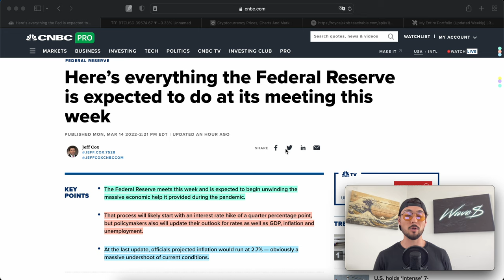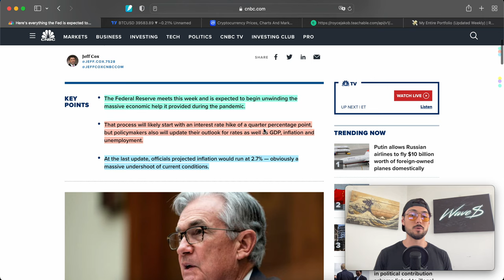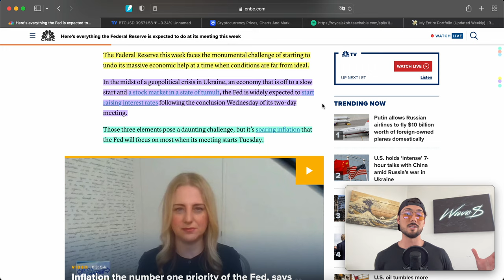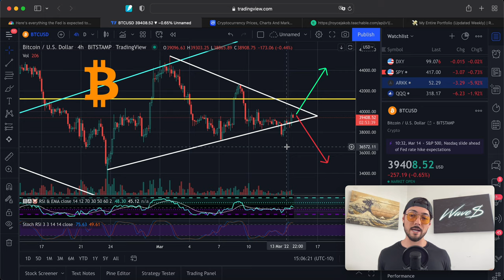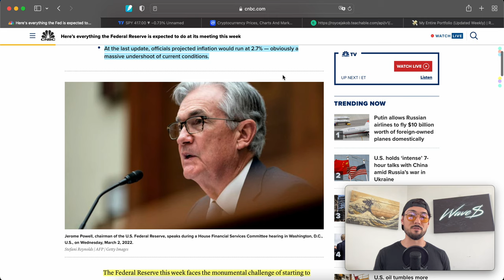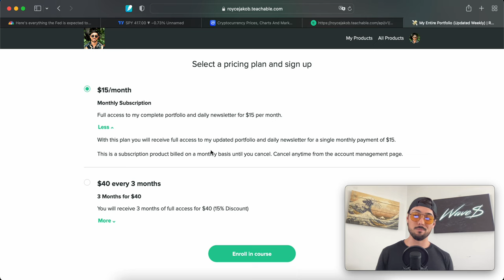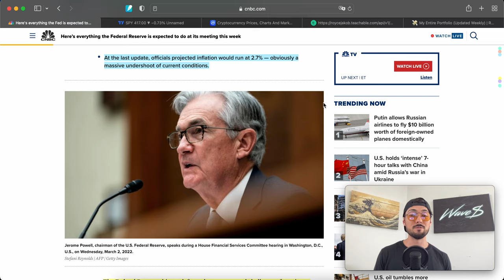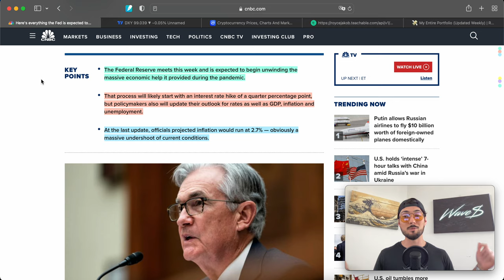Why the FOMC Meeting Tomorrow will Bring a BIG Move for Stocks and Bitcoin!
💸📈 My Complete Portfolio + Daily Newsletter. This is a complete list of my options, stocks, and cryptocurrency positions. I update it every trading day during market hours, and send out an email newsletter explaining my thoughts. You also receive 2 Private Youtube videos per week! ($15/mo)

- 4-Hour Work Week